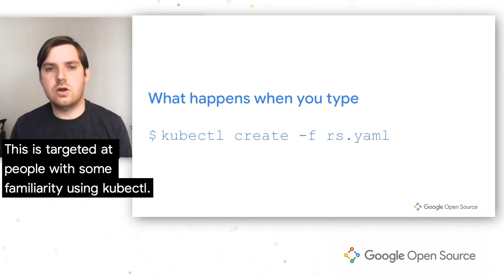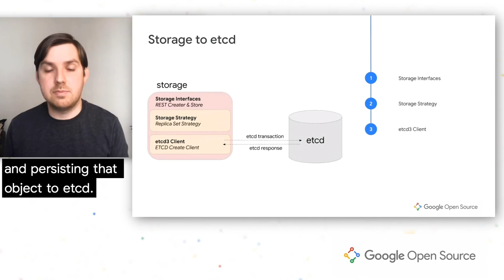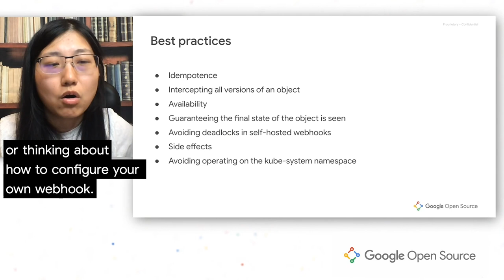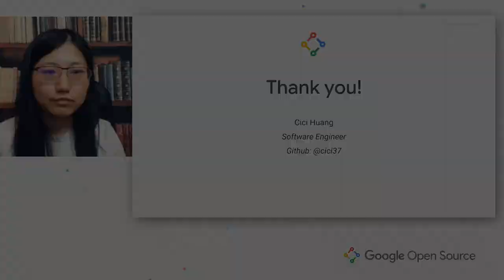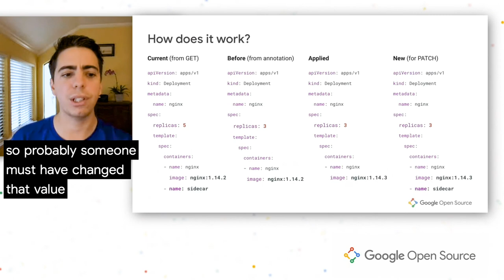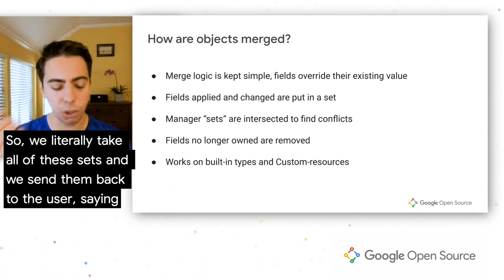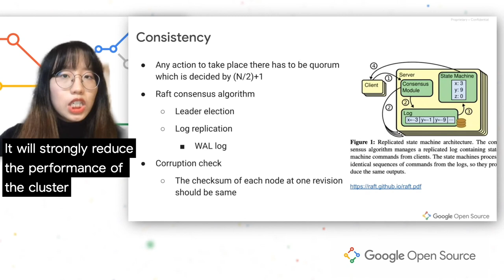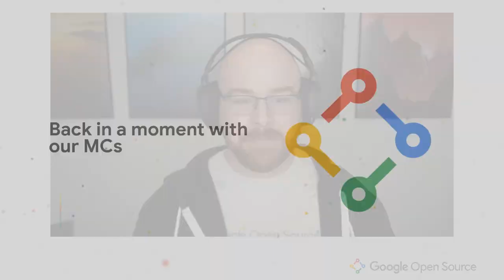Google Open Source Live presents Kubernetes (R) | Full Event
Kubernetes experts shared updates on everything from Kubernetes API Requests to Admission Webhooks, Server Side Apply and etcd, and a distributed key value store. Throughout the event, the speakers answered your questions via the Live Q&A Forum. We wrapped up the event with an After Party on Google Meet as an opportunity to connect the speakers with the attendees.

Kubernetes is a registered trademark of the Linux Foundation.